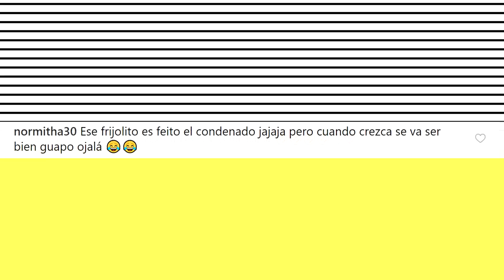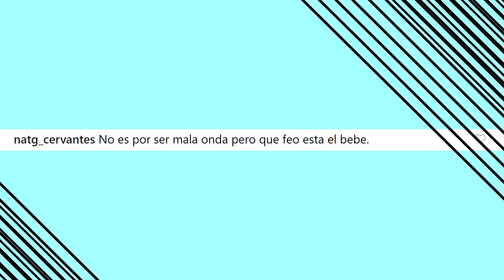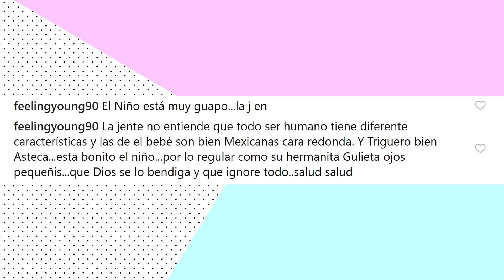Lo que Ana Patricia Gámez esconde de su hijo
Hola mis Llamitas Encendidas. Bienvenidos al Brasero de Karol y Tamiko, donde opinamos largamente de todo lo que esta trending en las redes sociales y también los medios de comunicación con un español muy mal hablado y agringado.

Familia Lit, si se recuerdan, hace unos meses atrás, publicamos un video sobre el regreso de Ana Patricia a Despierta América. Muchas personas tomaron el tiempo para dejar feos comentarios, incluyendo a Carlos Calderon, que fue uno de los más destacados en ese momento.

Básicamente tacharon al bebe de poco agraciado.

Ahora resulta que Ana Patricia publicó nuevas fotos de Gael en los últimos días y según Mundo Hispanico, dejó claro que su hijo es toda una belleza.

Pero lo que nadie notó fue que… Si quieren saber todos los detalles, entérate aquí en El Braser de Karol y Tamiko.

🔥 Hola hola bienvenidos a EN EL BRASERO,  Somos Karol & Tamiko, televidentes y fanáticas como tu.

Además de comentar de los shows y realities de televisión como Mira Quien Baila, Pequeños Gigantes, Nuestra Belleza Latina y muchos mas.  Aquí encontraras videos de lo ultimo sobre los presentadores y programas  de Univisión como Karla Martinez y Ana Patricia Gamez de Despierta América, Lili Estefan y Raul de Molina de El Gordo y la Flaca. También de Telemundo como Adamari Lopez y Rachel Diaz de Un Nuevo Día y Maria Celeste Arraras de Al Rojo Vivo.  Además encontraras los últimos chismes de Chiquis Rivera, Marjorie de Sousa, Julian Gil, Gabriel Soto, Ninel Conde, Atala Sarmiento, Galilea Montijo, Laura Bozzo, Jorge Ramos del noticiero univision, J Blavin, Maluma, Shakira, Jennifer Lopez,  Suelta La Sopa, Primer Impacto, entre otros. Si esta trending esta aquí

💌ENVIAME UNA TARJETITA:

📬 Karol & Tamiko
11901 Santa Monica Blvd. Suite 626